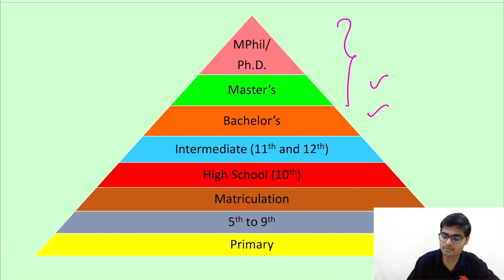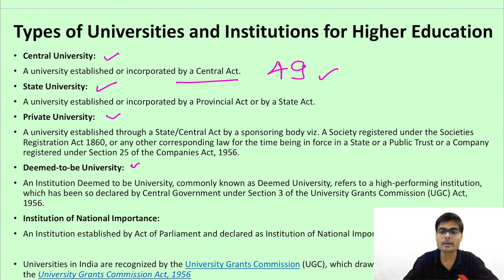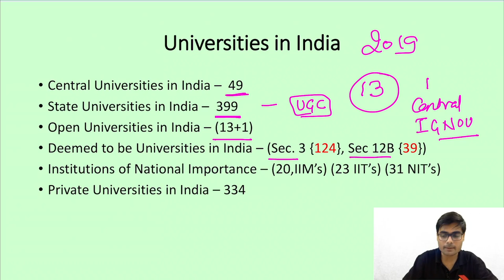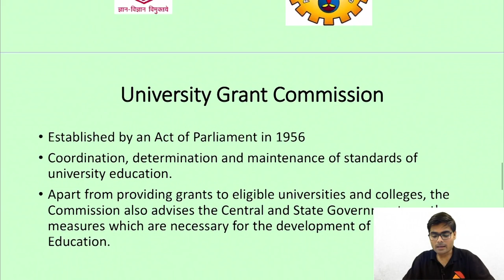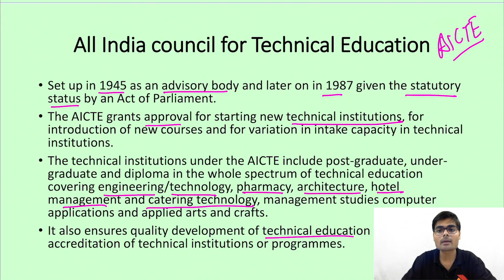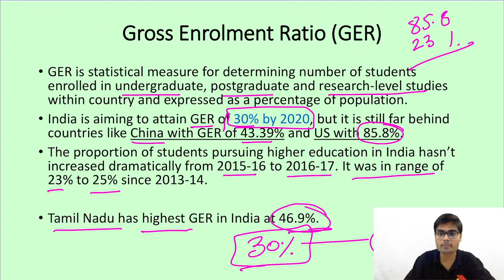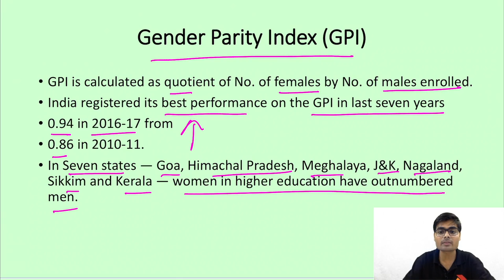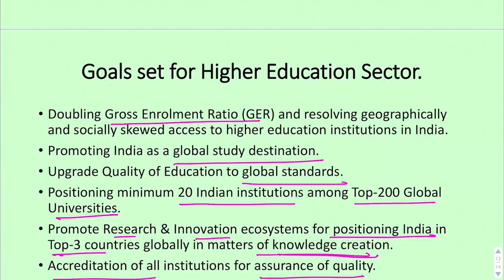Higher Education System in India | Part 1 - Introduction | NTA UGC NET JRF 2019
In this video, we have discussed the higher education system in India and the regulatory framework for higher education in India. We have also discussed Gross enrollment ratio, Gender parity index in higher education also recent government scheme EQUIP for higher education in India.